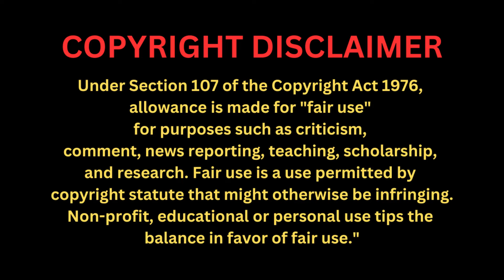ਕੰਜਰਾਂ ਦੀ ਨਵੀਂ ਕਰਤੂਤ ਹੈ ਕਿਉਂ ਤੁਹਾਨੂੰ ਸਭ ਕੁਝ ਦੁਬਾਰਾ ਸੋਚਣਾ ਪਵੇਗਾ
The new deed of harl-ots

social accounts -